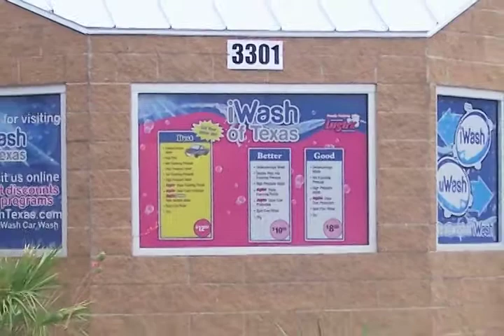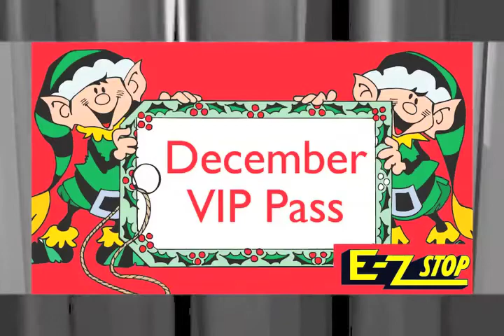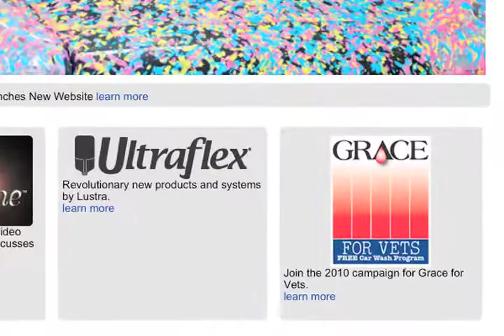Beyond the Shine 4th Edition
Welcome to the fall edition of Beyond the Shine. In this edition we look at different ways you can market your business to increase your traffic and keep your customers coming back. It's that time of year again for Grace for Vets. Find out how you can participate in this event. And as always a little carwash humor. Click below to view this unique program made especially for carwash operators.